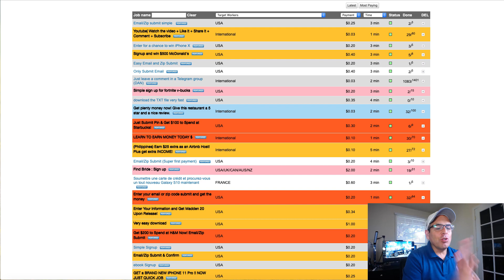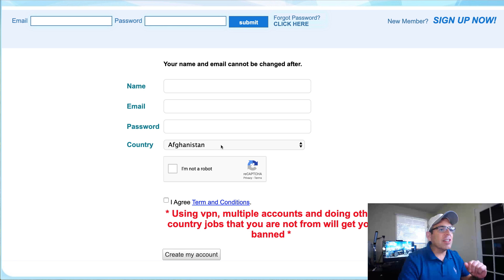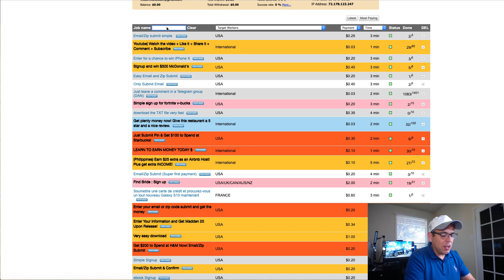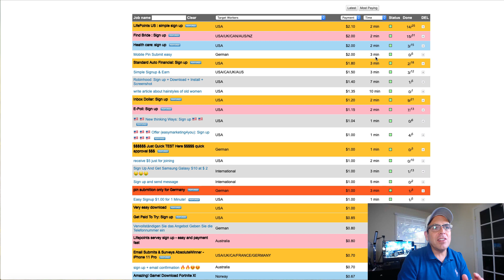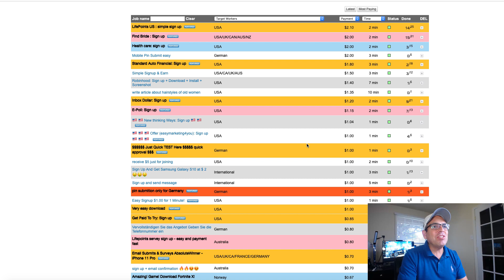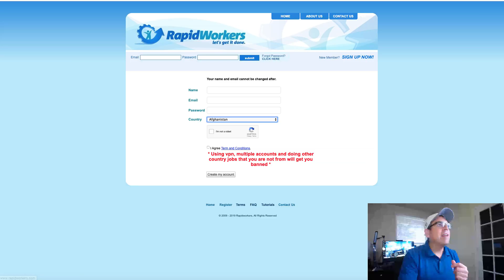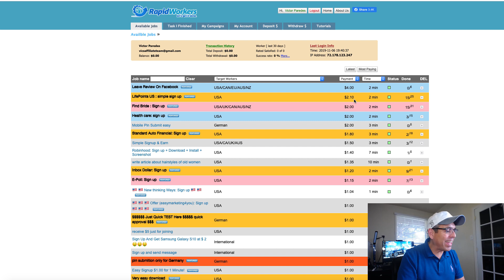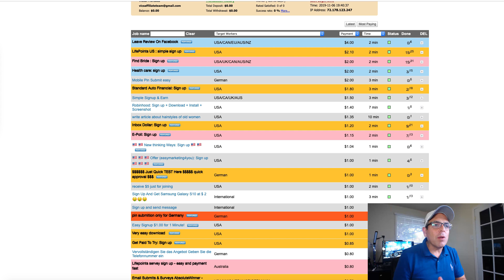🔥 Get Paid Liking Videos - $2 Every 90 Seconds Free Paypal Money (WORLDWIDE!)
💥 Done For you List Leverage System (Get Leads on Auto Pilot): ➜➜➜

in this video i show you exactly how to get paid liking videos,  it's amazing , you can earn $2 every 90 seconds with free paypal money and the best part is that this website and strategy is Worldwide.

If you decide to purchase a product through one of them, I receive a small commission at no cost to you.in this video i go over the most frequently asked questions (FAQ) about the newly launched Lead Generation and list building program called List Leverage.
These are questions that people are asking because they want to join this incredible program and opportunity but have a few questions about the program.  In my review and Overview of this program  i see the huge potential of someone using this system not to just create their list but also create a passive income.